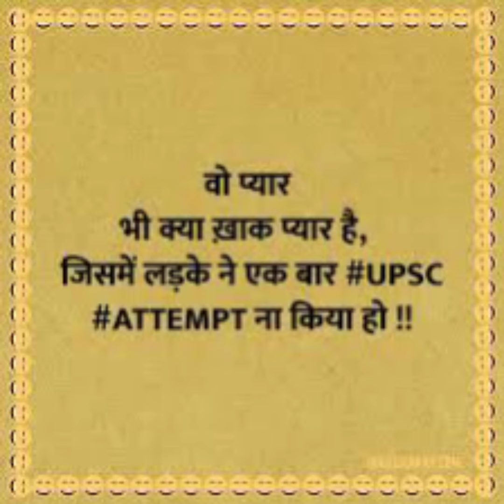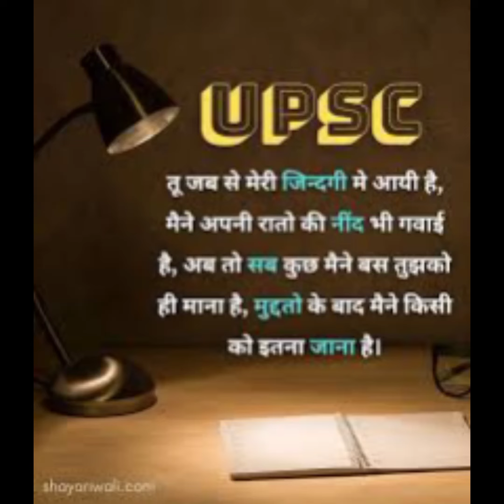Motivational Song 🔥 ias motivational video 💯 upsc motivation 🎯 पूरी रत जागकर पढ़ोगे 🔥